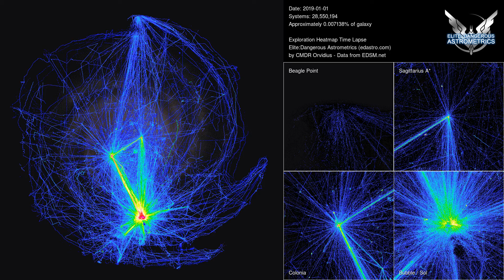Distant Worlds 2, WP1 & WP2